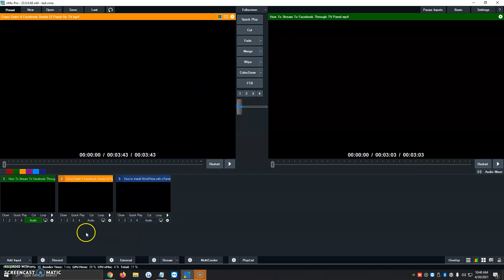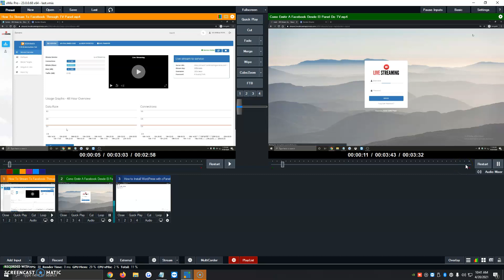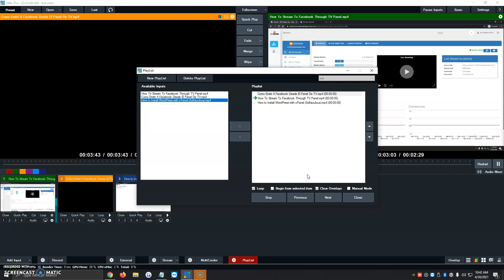Como Crear Un Video Playlist En Vmix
En Este Video Le Mostramos Como Crear Un Video Playlist En Vmix

Planes Streaming TV HD 4K, Con App Pro: Android/Iphone y En: Roku, Amazon Fire TV Stick 4K Tv y Apple Tv: